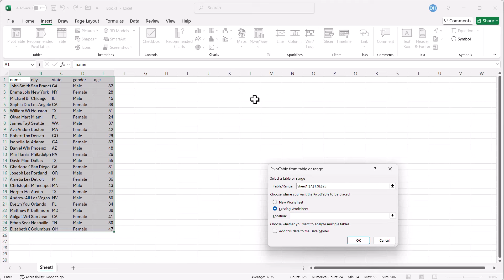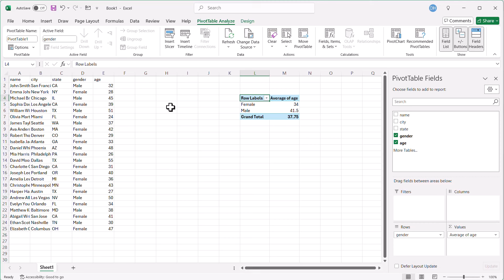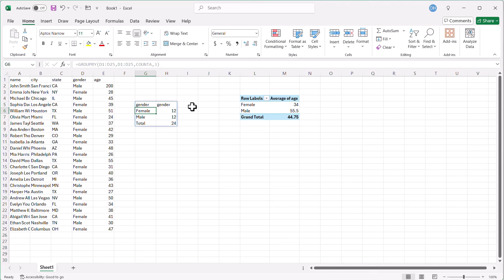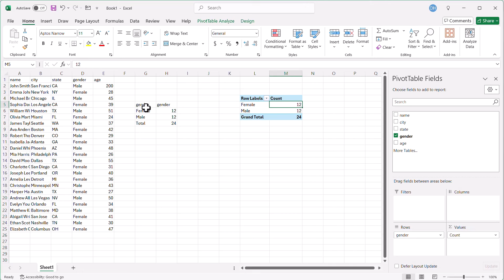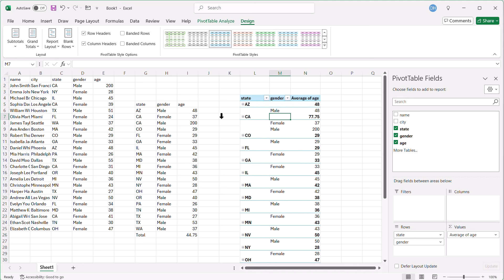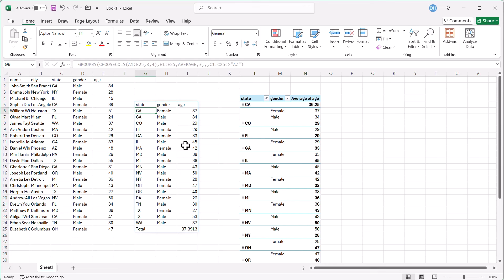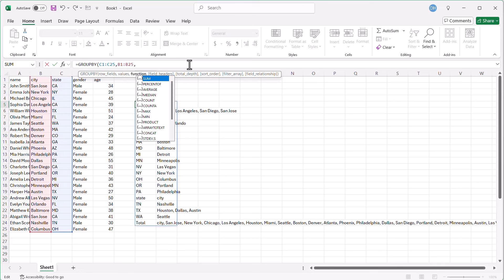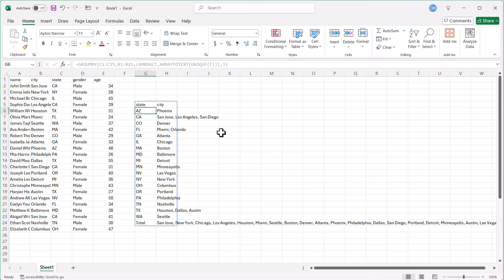Beyond Pivot Tables: Harness Excel's Powerful GROUPBY Function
What if you could tame your unruly Excel data without wrestling with pivot tables? Meet GROUPBY, the function that's changing the game for data aggregation. It's pivot tables reimagined for the modern Excel user—more dynamic and surprisingly powerful. GROUPBY will neatly organize your information into meaningful summaries with just a single formula. It's dynamic, updating automatically as your source data changes, ensuring you always have the most current insights at your fingertips. Curious how this function can transform your Excel experience? Stick around as we unpack the power of GROUPBY and show you how to use it for faster, more insightful data analysis.

0:00 Intro
0:32 Pivot Table Basics
1:07 GROUPBY (Simple)
2:06 GROUPBY (Detailed)